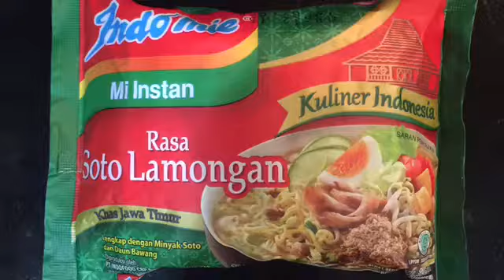Indomie Mie Instan Rasa Soto Lamongan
今日は、Indomie のMie instan Soto Lamongan です。インスタント麺ラモンガンスープ味です。ラモンガンは、場所の名前です。インドネシアの東ジャワにあるスラバヤ近くの町。このスープは、チキンスープに、ニンニク、玉ねぎ、その他数々の香辛料等を加えたスープです。特徴的なのは、ウコンkunyitを使っていて、黄色のスープな所です。ウコンは、こちらでもjamu伝統的な漢方として使うとの事です。

なんと、乾燥具が付いてます。期待できそう。

麺を茹でて、

丼にスープの素を入れて、乾燥肉もどきがついてます。たぶん、チキンをイメージしてるかな。

麺を入れて出来上がり。

味は、確かに、スープは黄色で
薬草っぽい味がするけど、チキンの味が強い。それほど癖がありません。鶏ガラスープに薬草の味がアクセントでついている感じです。